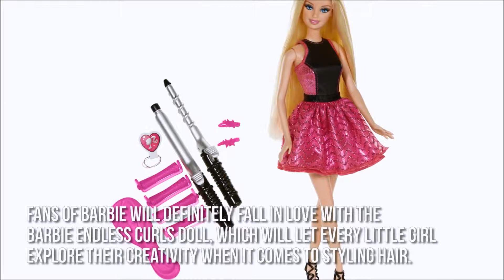Barbie Endless Curls Doll Review - Top Children's Toys - Hot Toys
Fans of Barbie will definitely fall in love with the Barbie Endless Curls Doll, which will let every little girl explore their creativity when it comes to styling hair.

Sure to be a hot toy for Christmas 2014.  It comes complete with no-heat curling tools and styling accessories.

Now let’s have a look at some of the main positive and negative aspects.

Who doesn’t love Barbie? Little girls will go gaga with the many hair styling possibilities that this doll presents.  The three different types of no-heat curling tools certainly give them a lot of room to experiment and have a lot of fun while doing so!

Here's our conclusion:
Every little girl ought to start early on styling her crowning glory, and what better way to start practicing than with their own Barbie Endless Curls Doll?